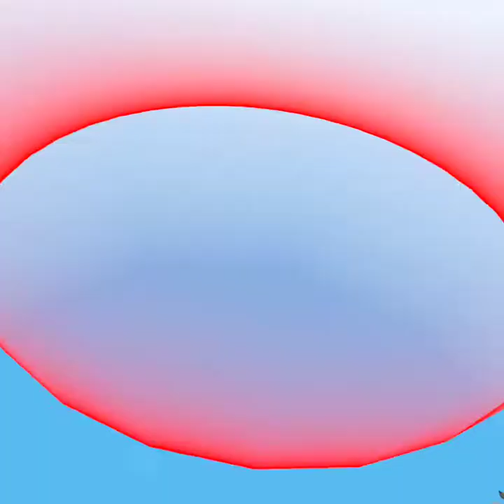Playing grab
im on VR